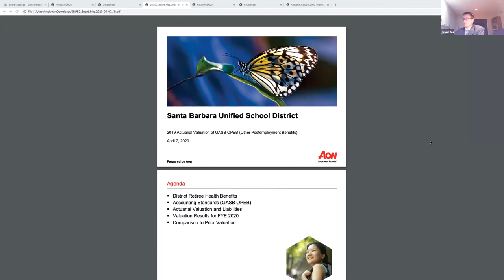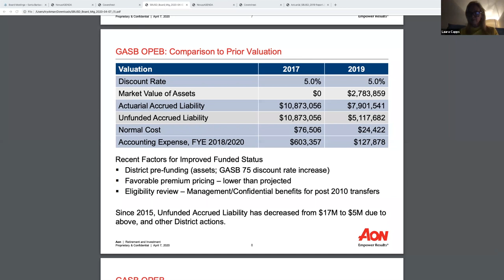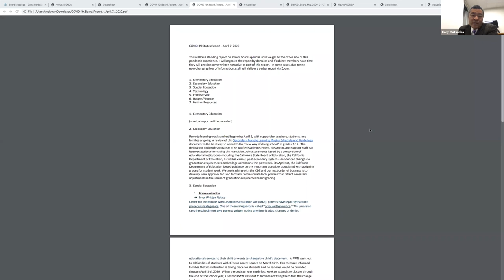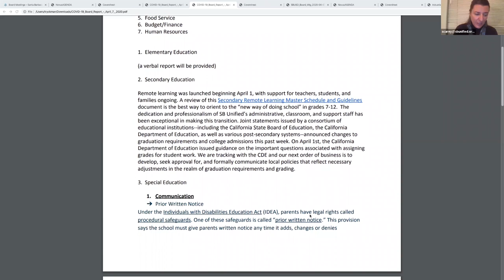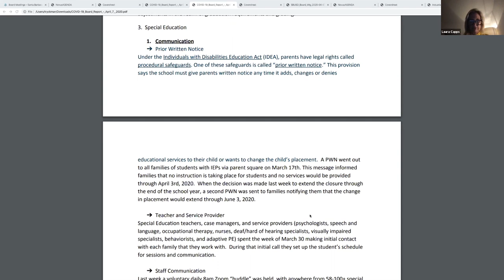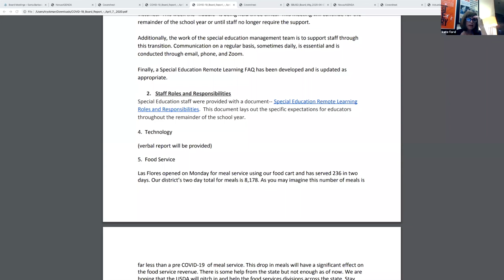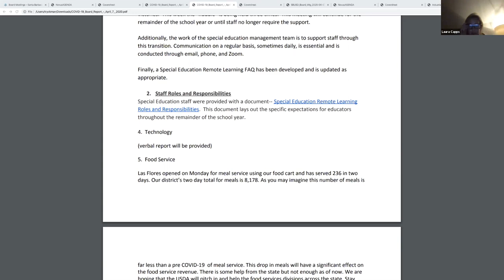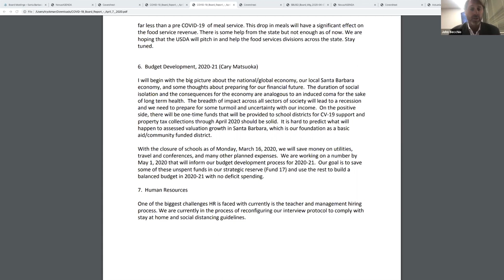April 07, 2020 Board of Education Meeting, Santa Barbara Unified School District